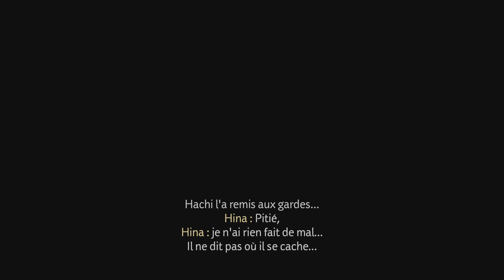[LP] Ghost of Tsushima - #04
Ghost of Tsushima est un jeu vidéo d'action en monde ouvert développé par Sucker Punch et édité par Sony, sorti le 17 juillet 2020 sur PlayStation 4. Le jeu se passe au Japon, en 1274, et s'inspire de l'époque de Kamakura, sans pour autant chercher à la retranscrire fidèlement.

Plates-formes : PlayStation 5, PlayStation 4

Date de sortie initiale : 17 juillet 2020

Distinctions : Game Award de la voix des joueurs

Développeur : Sucker Punch Productions

Genres : Jeu vidéo de rôle, Jeu de combat, Jeu d'infiltration, Jeu d'action-aventure, Jeu de tir

Modes : Multijoueur, Solo

Nominations : Game Award du meilleur jeu de l'année, Game Award de la voix des joueurs